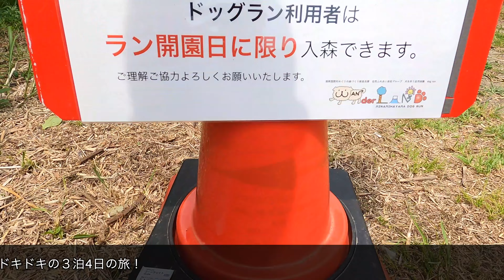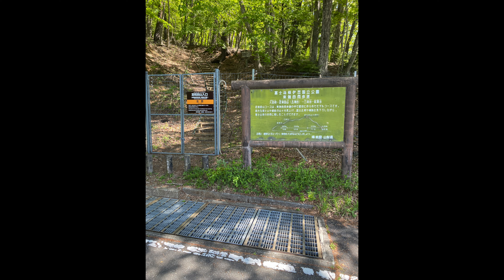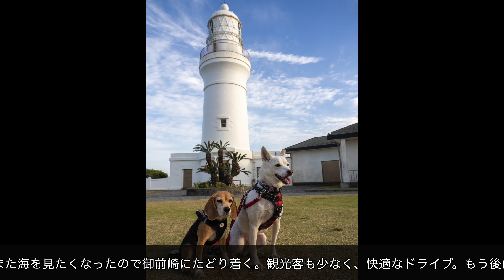2023 5ゴールデンウィーク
ゴールデンウィークのたのしい思い出